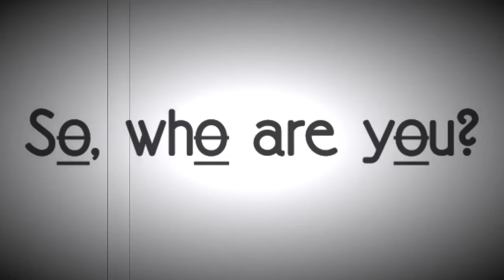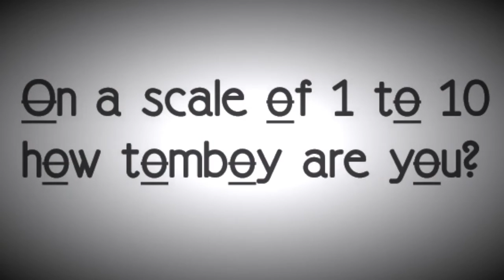Interview with Androswag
Go check out their youtube channel: Androswag